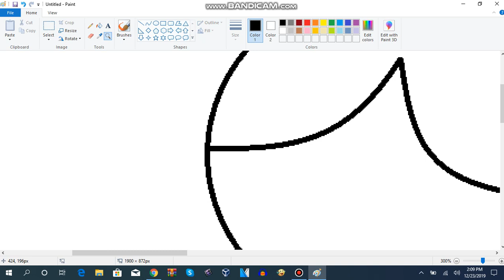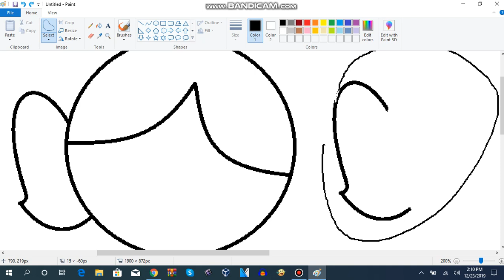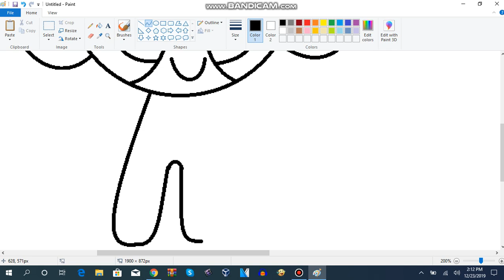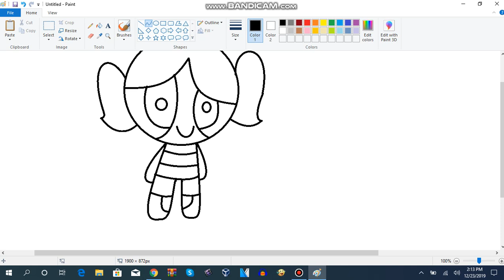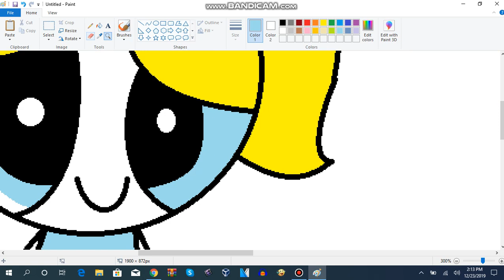Making Bubbles In Microsoft Paint